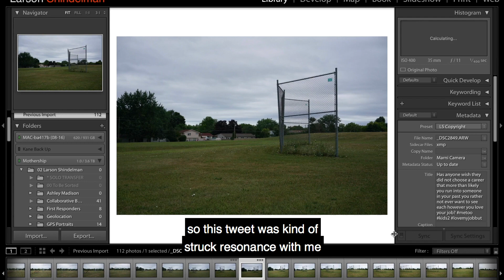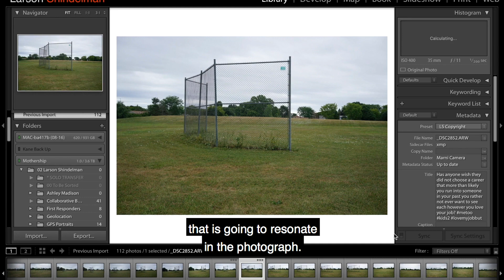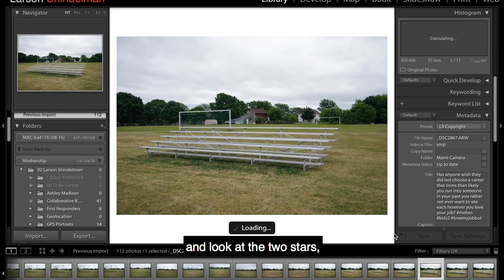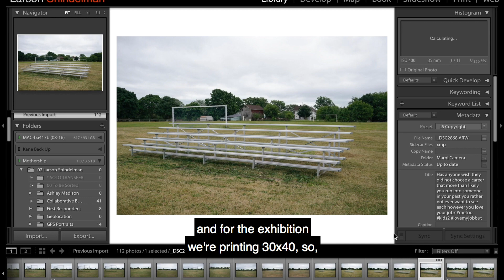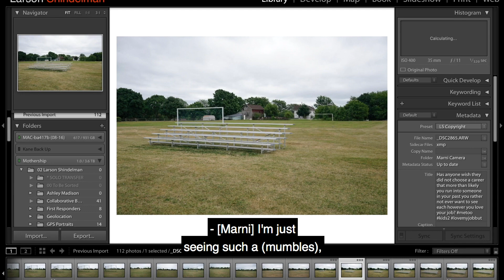LarsonShindelman Mobilize: Part 2; Resonance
Artists Nate Larson and Marni Shindelman describe how they select photographs to pair with social media posts.